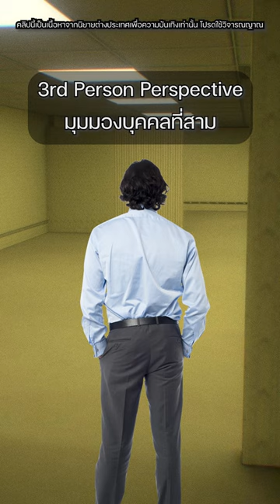แว่นตาเปลี่ยนมุมมองใน BACKROOMS - 3D VISION GLASSES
สมัครเป็นสมาชิกหมีเพื่อเข้าถึงสิทธิพิเศษต่างๆได้แล้ววันนี้! 🐻

✅ Playlist แนะนำ: ✅

Thumbnail Material:
Camera Frame Vectors by Vecteezy